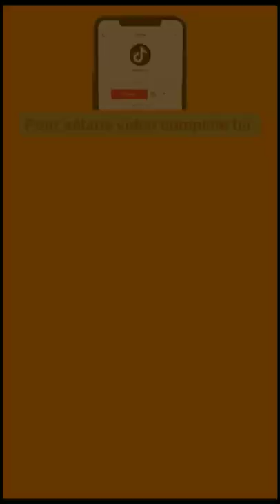Suñu guiss guiss ak Pathe Diop - Nañou len moytou bayii kouñou guis reck dafco confias